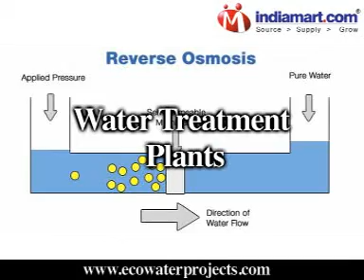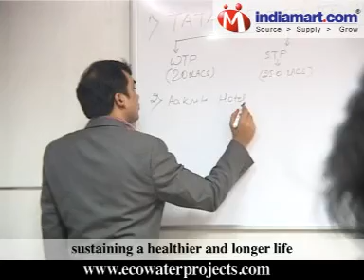Eco Water Projects Pvt Ltd, Surajpur Industrial Area UPSIDC, Greater Noida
Established in the year, 2004 at Noida, India, we, " Eco Water Projects Pvt. Ltd."  is a leading Water and waste water treatment company. We provide comprehensive, sustainable water and wastewater management solutions that promote public, economic, and environmental health

Our Services are  Water Pumping Systems, Fire Fighting Systems, HVAC pumping Systems, Solar Heating Systems, Water Treatment Plants, Sewage Treatment Plants, Effluent Treatment Plants, Water Filtration Plants, Water Softening Plants.

We have with us services of dedicated staff that judiciously blend their experience & cutting edge technology to provide water, waste water, effluent and sewage treatment plants that assure clients of a better and healthier life

We have with us well developed infrastructure facilities comprising of advanced range of production machinery equipment. This allows us to successfully meet our production targets of different range of water, waste water, effluent and sewage treatment plants.

Water / Waste Water Treatment Plant is a facility designed to receive the waste from domestic, commercial and industrial sources and to remove materials that damage water quality.

Clean water has always been the most basic criteria to a person's well being. But slowly this is turning out to be a dream as rapid increase of pollutants that flood lakes, rivers, oceans and ground water are posing a big question mark towards sustaining a healthier and longer life

Some of our client are -Amarpali Group,  Amtek , ERA,  Vipul Building, Tata Teleservices,  Uni Homes , Unitech,  Wave City, Larsen & Toubro, Omaxe , Paras Buildtech,  TAKATA,